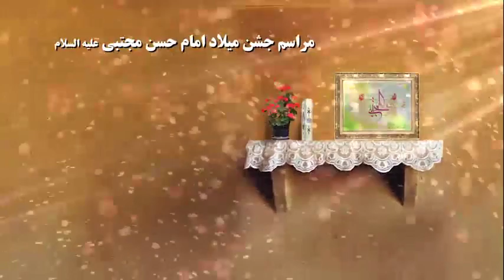انشالله مهمون آستان قدس حسنم | میلاد امام حسن | سید رضا نریمانی